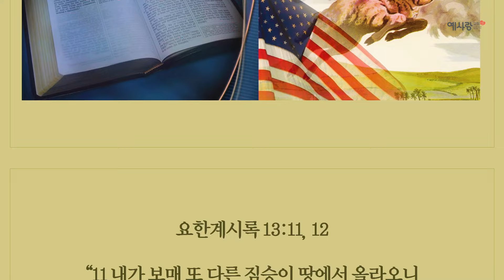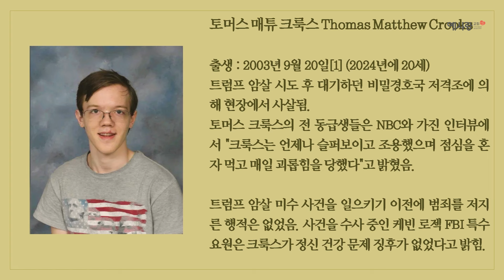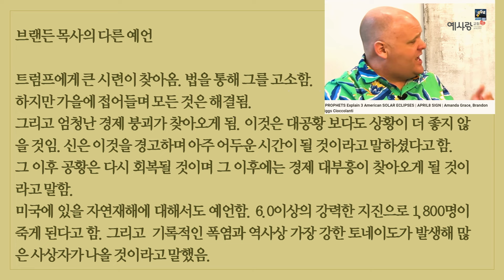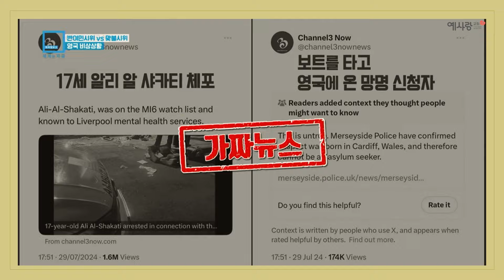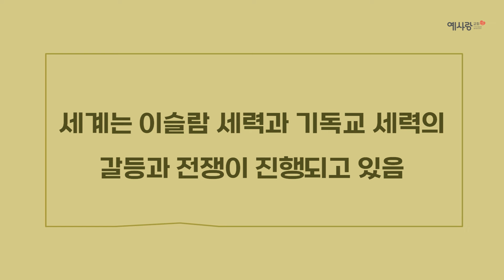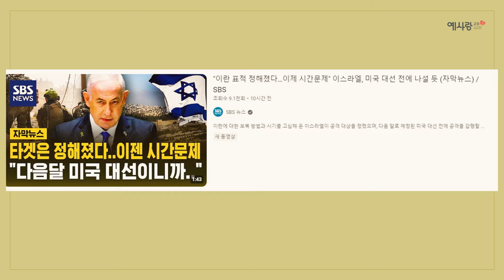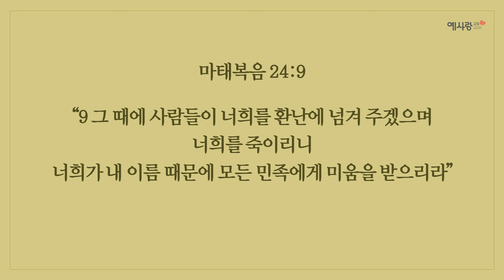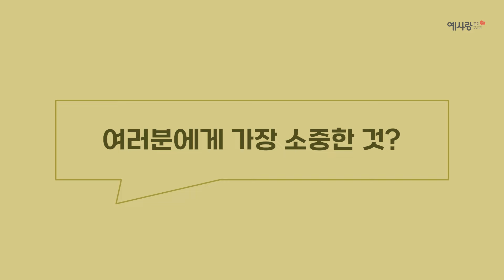트럼프 암살시도와 성경예언 | 이경준 전도사 | 예사랑교회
💌 후원안내
11HN SOSTV의 Tax ID No는 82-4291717 이며, 세금 공제 혜택을 받으실 수 있습니다.